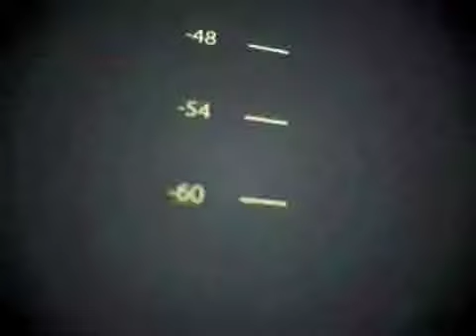tv showreel 2000-2009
tv showreel